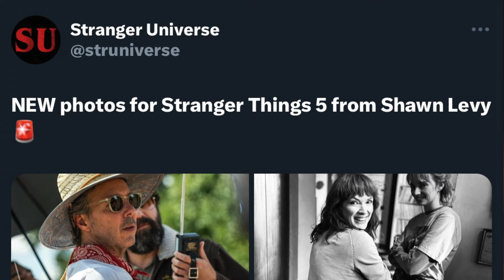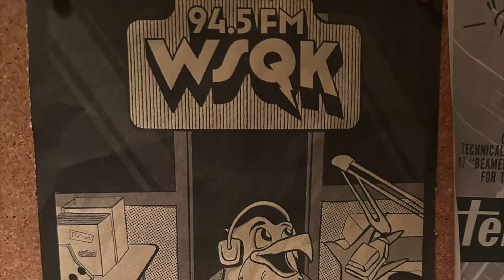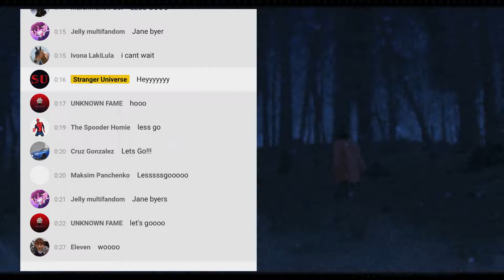Stranger Things 5 - Mike, Will, Lucas, Joyce, Robin, & More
Mrs. Strange goes over multiple set photos for Stranger Things 5 that were revealed yesterday :)